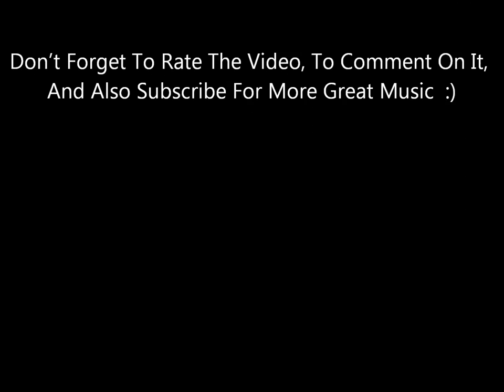Heart Of Gold - Matt Andersen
From His 2005 CD Solo At Sessions
Links To My Music: